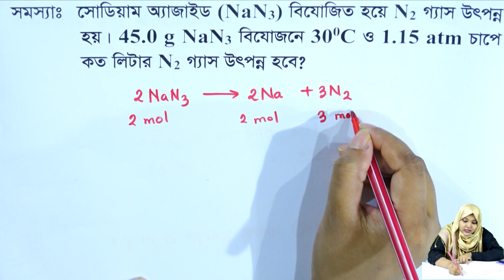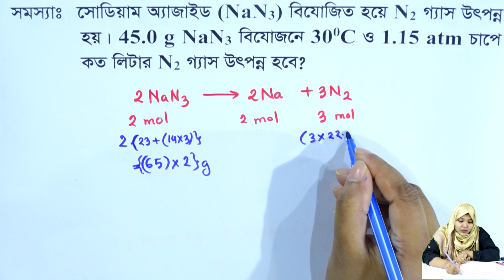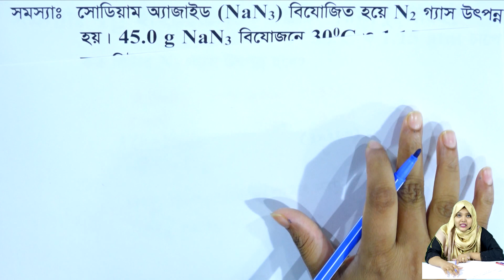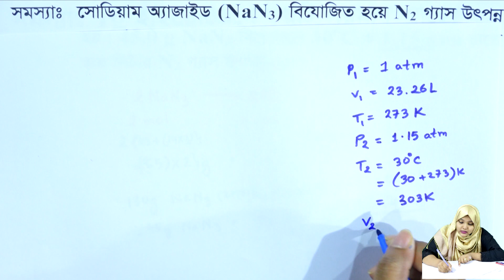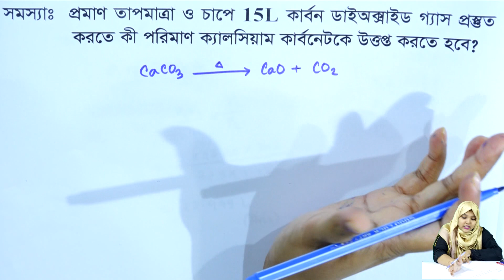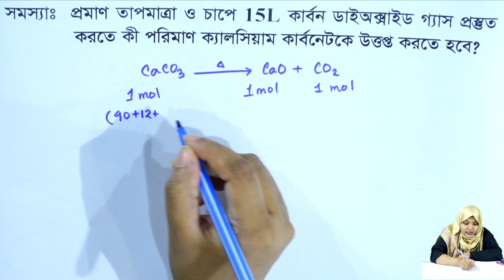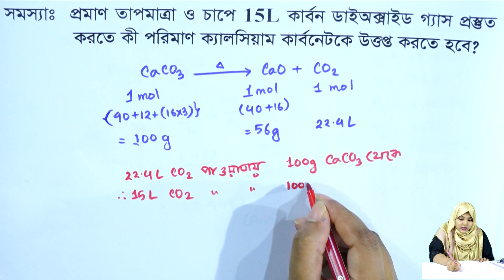গাণিতিক সমস্যা ও সমাধান || পরিমাণগত রসায়ন || পর্ব ৩০ || HSC Chemistry 2nd Paper Chapter 3